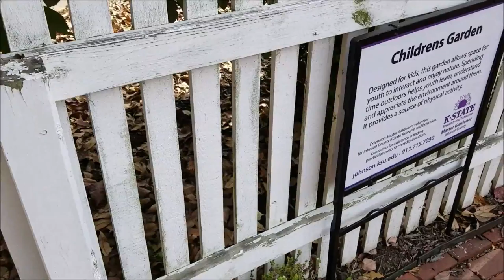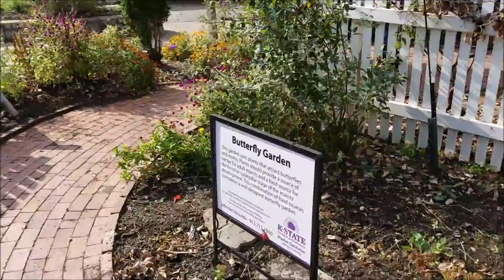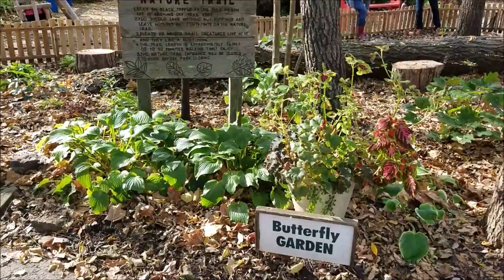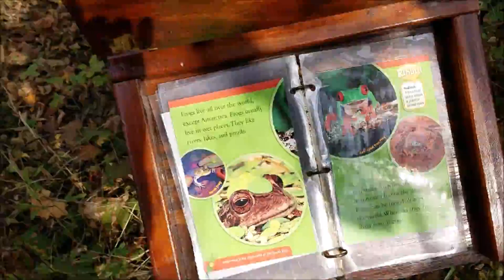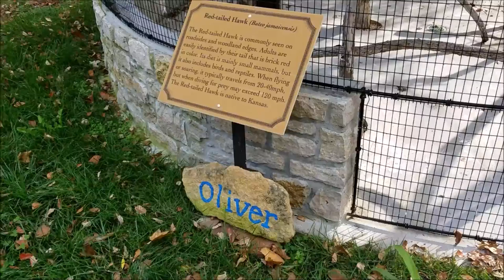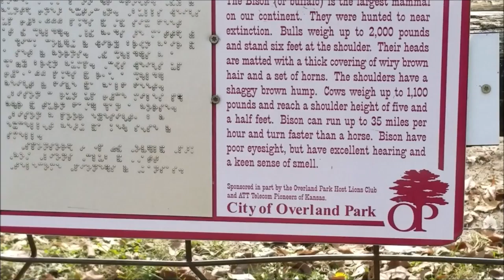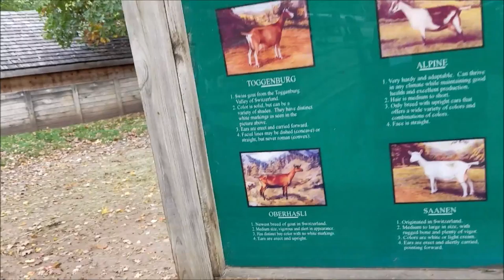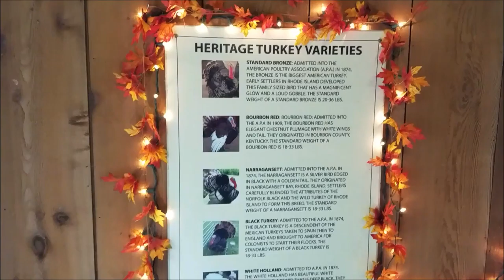Name Change, Community Garden and animals...Oh My!!!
I decided to change the name of the group to Soil Samurai Gardens. I think its fitting for how much soil plays in my experience.  I visited one of the community gardens today and did a walkthrough. This video is just a change of pace being that growing season is wrapping up but thought Id share some things with you that I am doing in my Master Gardener class.